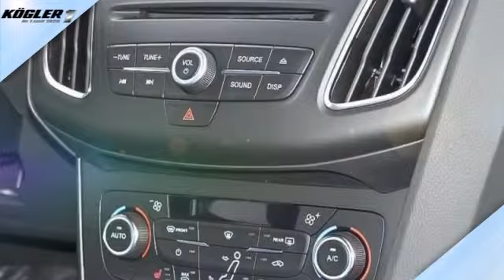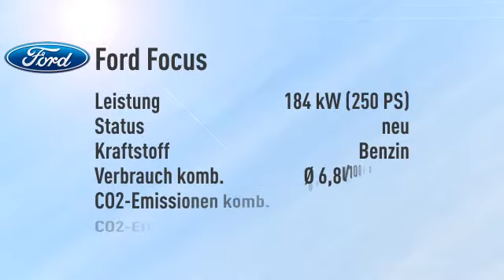Ford Focus ST Leder-Sport /Xenon -20%